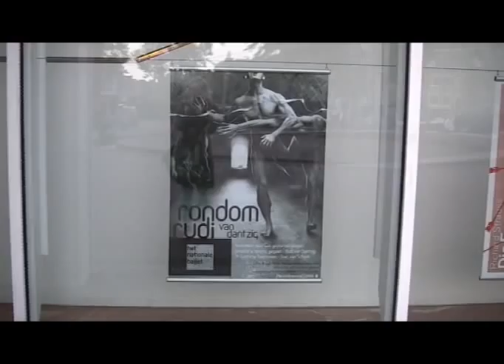Checkuit - Rudi van Dantzig